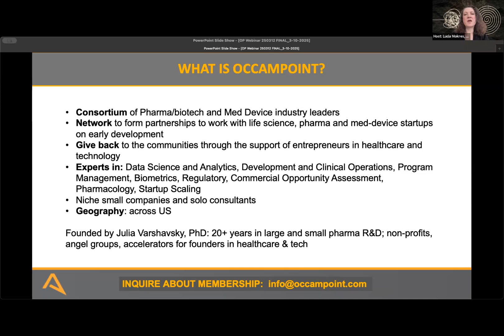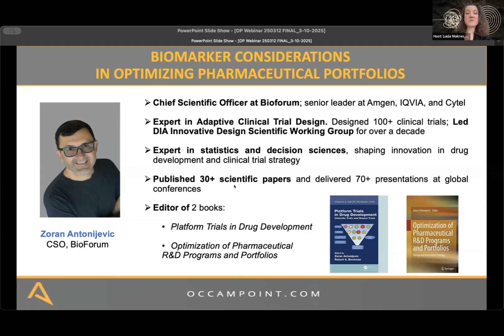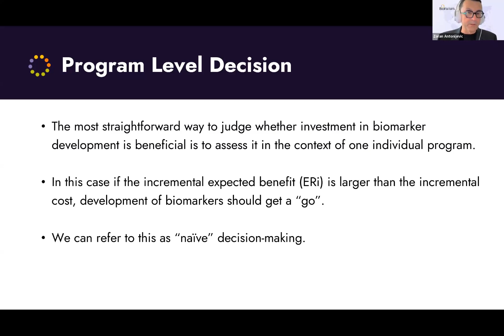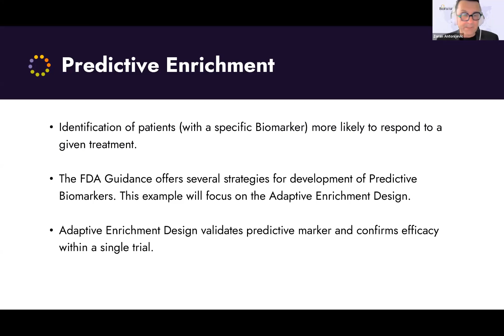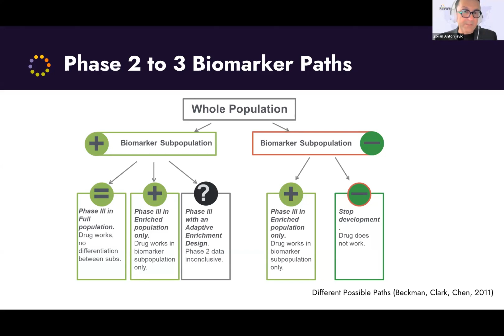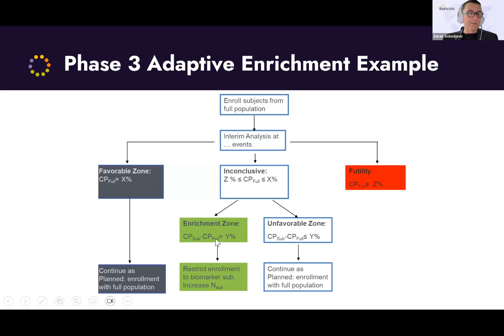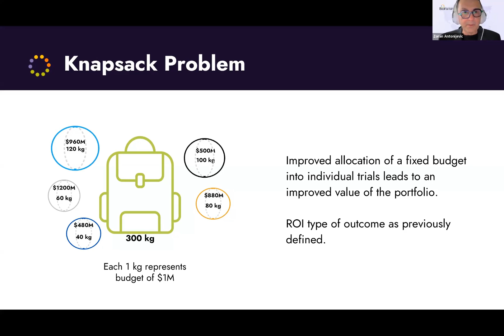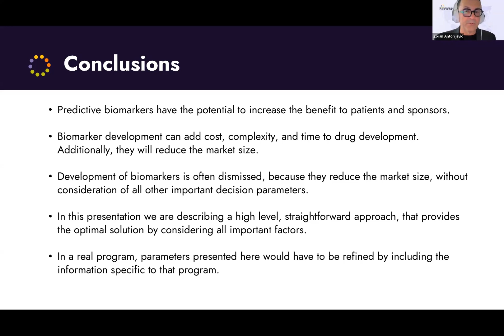Biomarker Considerations In Optimizing Pharmaceutical Portfolios - OccamPoint Webianar Short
In this recorded webinar, Zoran Antonijevic, Chief Scientific Officer at BioForum Data Masters, explores the power of predictive biomarker enrichment—a game-changer for both patients and pharmaceutical companies. Hosted by OccamPoint and the Society of Decision Professionals, this session breaks down how biomarkers can enhance patient outcomes, boost product success rates, and sharpen competitive advantage. But with added cost, complexity, and a narrower market, is the investment worth it?

If you enjoyed this video and found it useful please consider leaving a LIKE.

Watch the recording now to gain expert insights into the financial impact of biomarker enrichment at both the program and portfolio levels—essential knowledge for portfolio managers, decision scientists, statisticians, and clinical professionals. Stay ahead in the evolving world of drug development!

Chapters:
00:00  Welcome
00:11 About Araneae Consulting
00:30 Introduction to OccamPoint and OccamPoint Webinar
01:26 Society for Decision Professionals
02:24 Introducing the Speaker: Zoran Antonjevic
03:02 Considerations for Biomarker Development
04:10 Program Level Solutions
07:03 Adaptive Enrichment Design
11:24 Setting Up Decision Criteria
11:51 Portfolio Level Solutions Management
12:20 Optimizing Portfolio with Knapsack Problem Approach
14:37 Conclusion